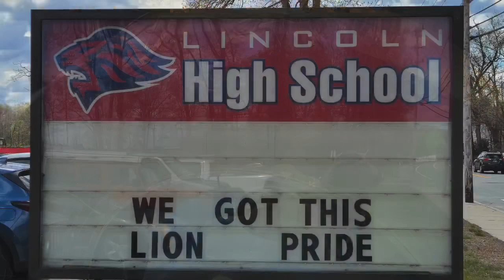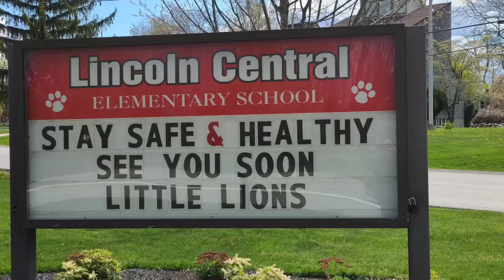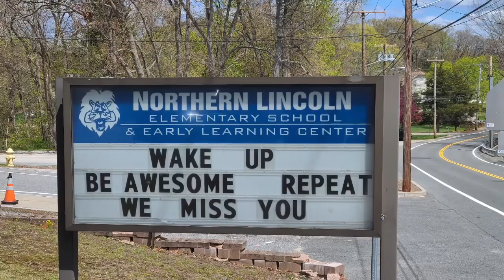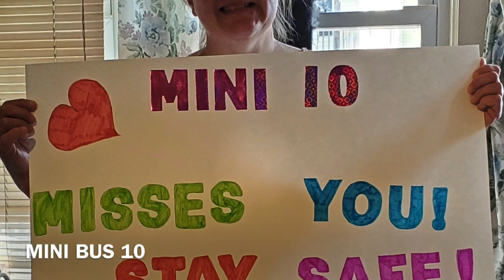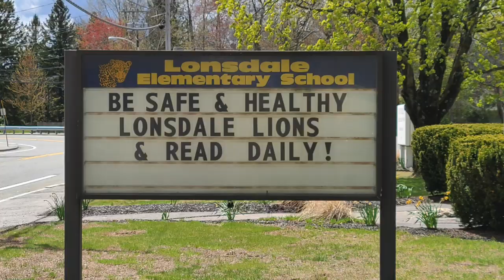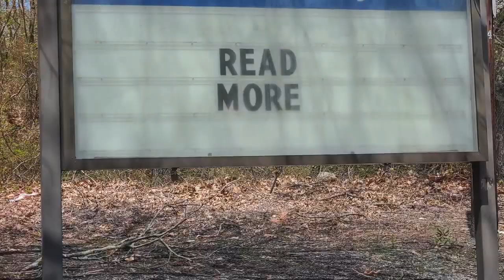First Student Lincoln Rhode Island Bus Yard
This First Student Lincoln Bus Yard Video is a compilation of a few of our employees who wanted to send a message to their Student Riders.